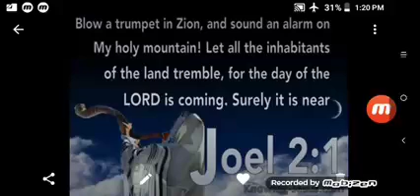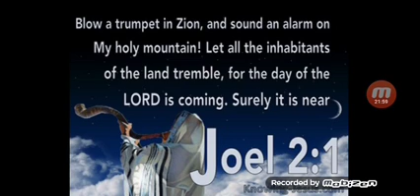The trumpet is sound🎺 and who will take heed?